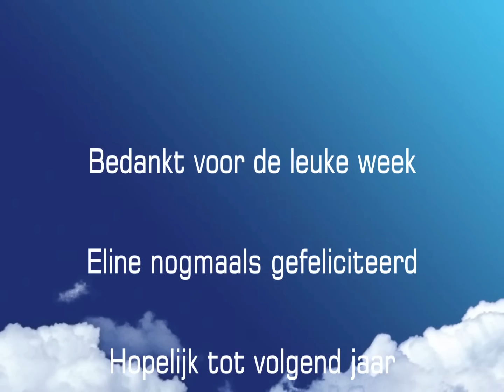Bandana Sports Tennisreis november 2012 video analyse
Bandana Sports Tennisreis november 2012 Sueno Beach, Side, Turkije. De video analyse.